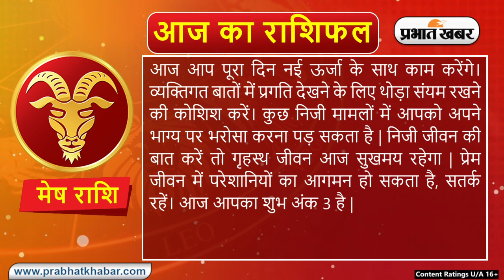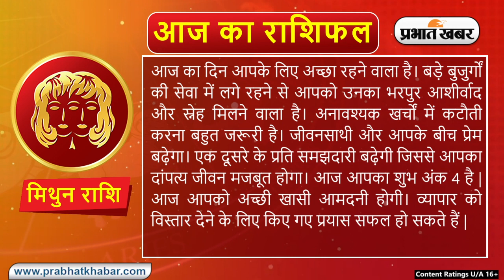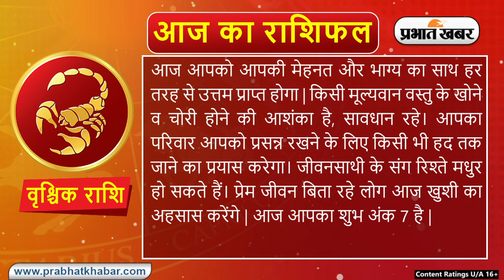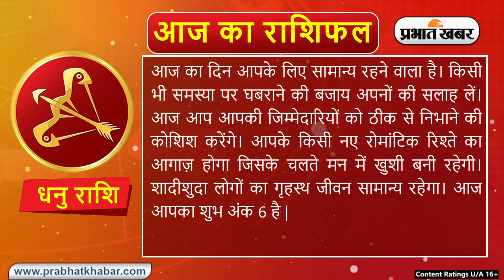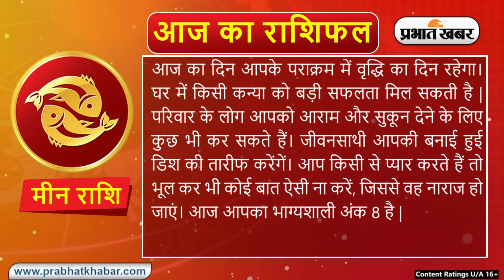Daily Rashifal 22 June, Saturday, Aries से Pisces राशि | कैसा होगा आज का दिन | Daily Astrology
Daily Rashifal 22 June, Saturday: Aries से Pisces राशि के लिए कैसा होगा आज का दिन | Daily Astrology

क्या कहते हैं आपके सितारे, देखें मेष से मीन राशि तक सभी 12 राशियों के लिए कैसा रहेगा आज का दिन I 22 जून , 2024, शनिवार